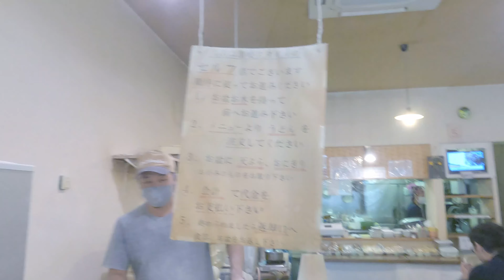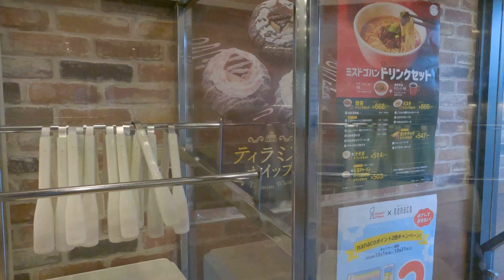GoProおじさんの4Kな日常「昼から美味しい餃子食べようと思ったのに...」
この動画は後日公開予定の初心者向け動画編集講座用に作ったVlogです。昼から美味しい餃子を食べたかったのに、美味しい讃岐うどんを食べることになって、おやつにドーナツ食べるだけの動画です。
GoPro HERO9 Black
自著
旅小説『ユーラシア365 中国・チベット編』
・GoPro Hero 9 BALCK
・SONY RX100m7
・ZHIYUN CRANE M2
＝＝＝Music/音楽＝＝＝